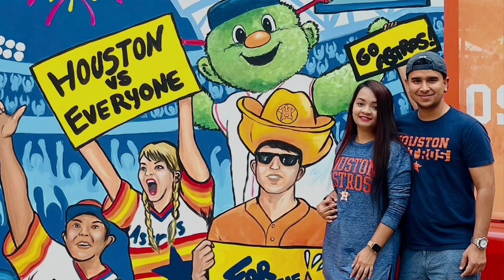How Minute maid park looks before game starts? || Houston Astros Stadium